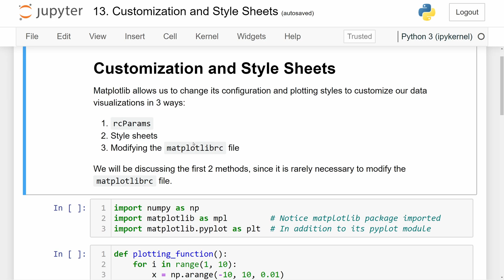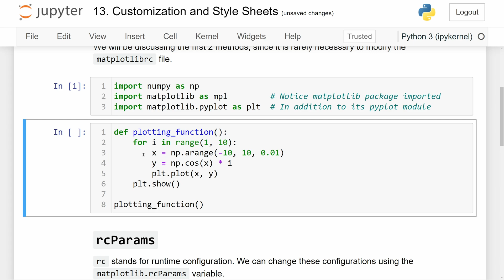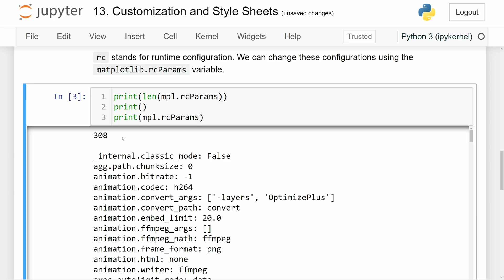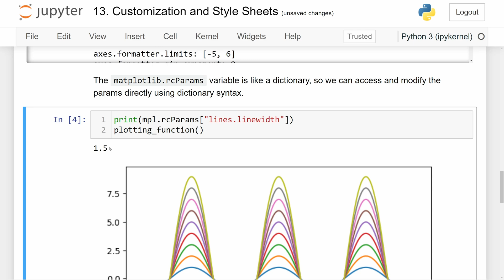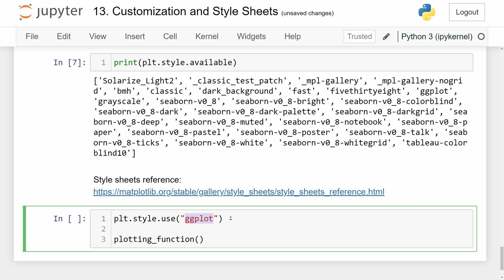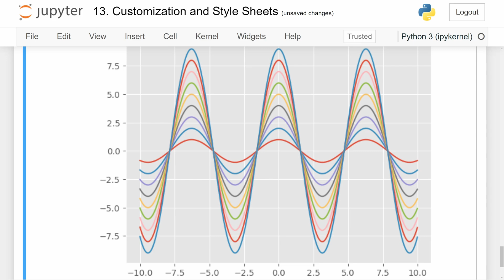Matplotlib Tutorial #13: Customization and Style Sheets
This video is all about customizing Matplotlib using rcParams and style sheets.

⭐ Timeline ⭐
⌚ 0:00 Intro
⌚ 1:34 rcParams
⌚ 3:52 Style sheets
⌚ 5:00 Summary